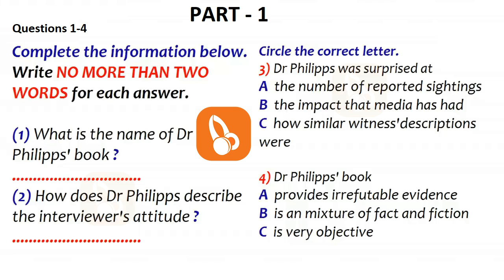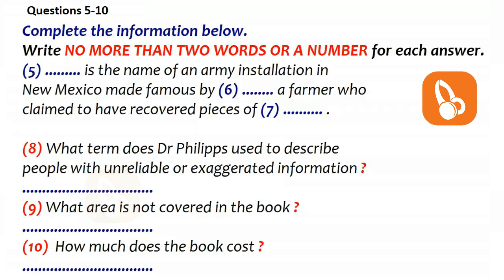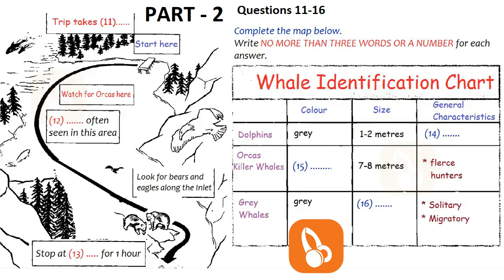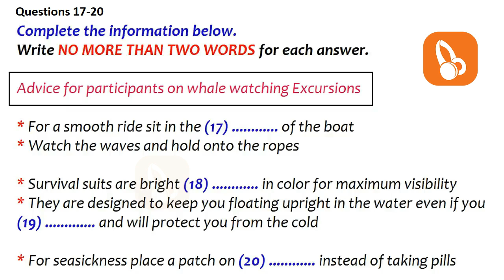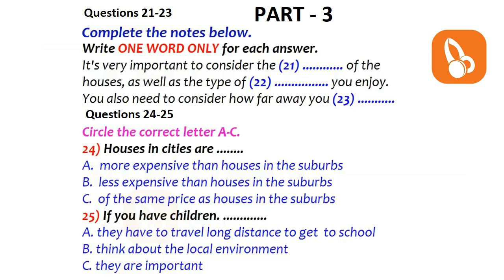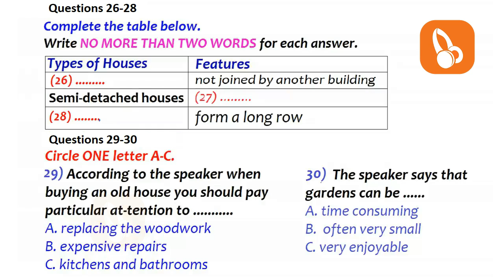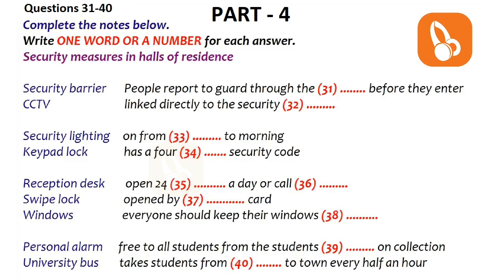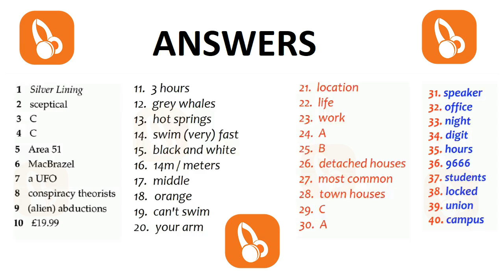🔊🎧 REAL NEW BRITISH COUNCIL IELTS LISTENING PRACTICE TEST WITH ANSWERS - 1.06.2021